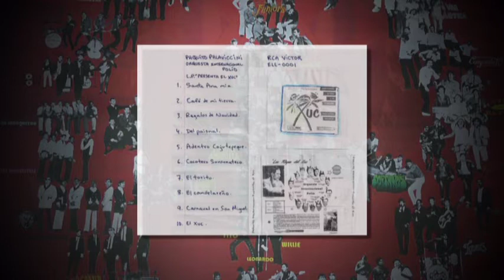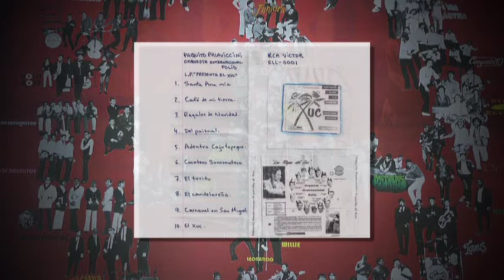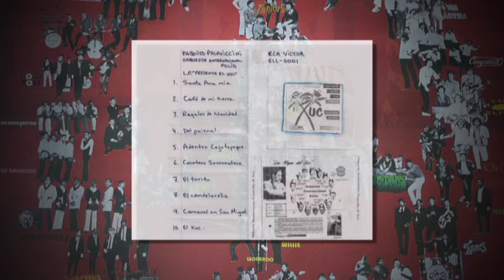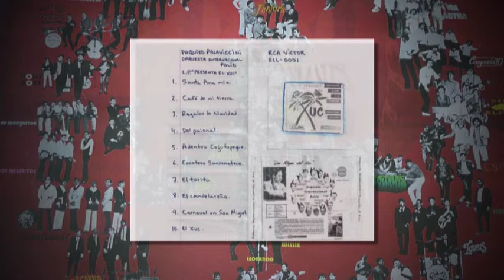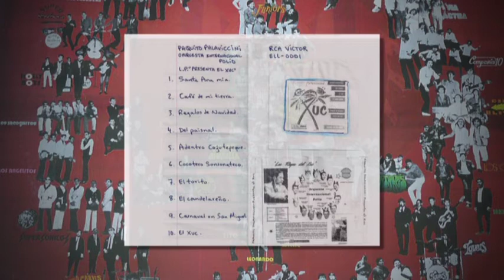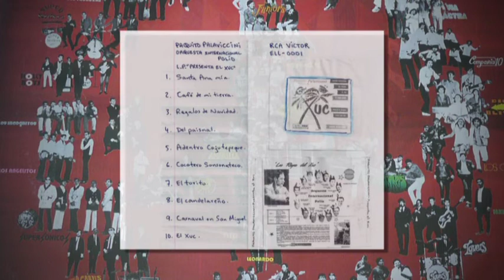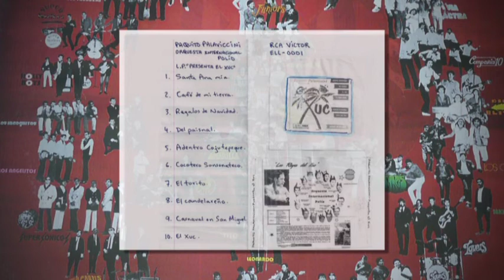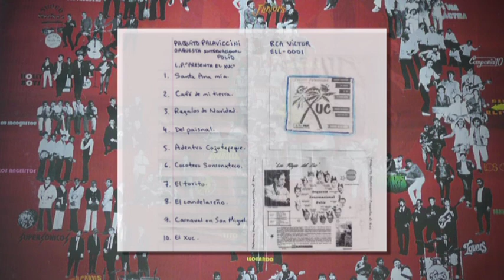(Album Completo) - PAQUITO PALAVICCINI y ORQUESTA INTERNACIONAL POLÍO de El Salvador (C.A.)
PAQUITO PALAVICCINI y "Los Reyes del Xuc"
con ORQUESTA INTERNACIONAL POLÍO

PAQUITO PALAVICCINI
"PRESENTA EL XUC" L.P. (RCA VICTOR ELL-0001) RCA
DISCO NUEVO ORTOFONICO ALTA CALIDAD
"DICESA" MIEMBRO DE APROFONO

Lado A
A1. SANTA ANA MÍA

A2. CAFÉ DE MI TIERRA

A3 REGALOS DE NAVIDAD

A4. DEL PAISNAL

A5. ADENTRO COJUTEPEQUE

Lado B
B1. COCOTERO SONSONATECO

B2. EL TORITO

B3. EL CANDELAREÑO

B4. CARNAVAL EN SAN MIGUEL

B5. EL XUC
("XUC, nuevo ritmo Salvadoreño")
Interpretado por Paquito Palaviccini y sus "Reyes del Xuc".

"PRODUCTO CENTROAMERICANO HECHO EN EL SALVADOR, C.A. POR DICESA".
"El disco es Cultura"
MIEMBRO DE APROFONO

(La producción de este L.P. confirma la enorme acogida que ha tenido el "Xuc" desde su creación por Paquito Palaviccini hace apenas unos pocos meses. Desde entonces composiciones como "Adentro Cojutepeque",
"El Xue" y "Carnaval en San Miguel", se han convertido en marco principal de toda fiesta bailable y han traspasado las fronteras para llegar a Guatemala, Honduras, y aun Panamá y México.)

En Vivo 30 Años Despues
Oscar Olano & Los Intocables

45 Aniversario - Oscar Olano

Nuevo Sonido "Camino de Hormigas" del Album
"Ridin' High" por 3G de Juan Ramon Crespo.

Los Die Blitz - "El Amigo Que Perdi"

Los Beats - Epoca de Oro de el Salvador 60's & 70's Vol. 2

Alirio Guerra Y Los Juniors De Santa Tecla

Hielo Ardiente - El Original Ritmo Ardiente

Hielo Ardiente - Epoca de Oro de el Salvador 60's & 70's

Hielo Ardiente - Antologia Musical 20 Exitos!

Epoca de Oro de el Salvador, Vol. 3

Buenas Epocas Vol. 5

Buenas Epocas Vol. 4

Buenas Epocas Vol. 3

Grandes Hits - Los Apaches De Usulutan

Desde El Salvador Epoca De Oro Vol. 2

El Salvador y Su Musica, Vol. 2

Tony Acosta - 15 Grandes Exitos